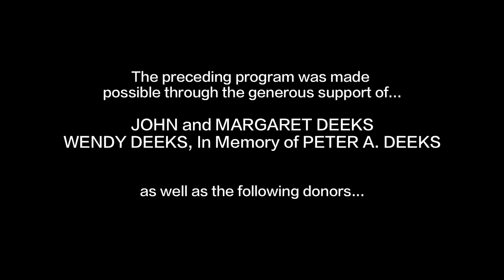Canada Files Ep 6: Stephen Lewis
Stephen Lewis, former Canadian Ambassador to the United Nations in conversation with Host Jim Deeks.